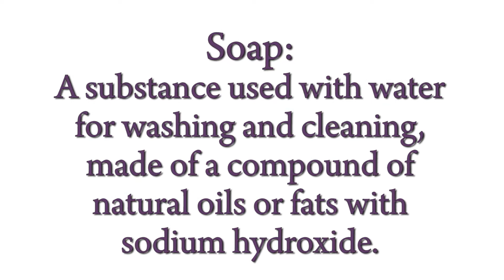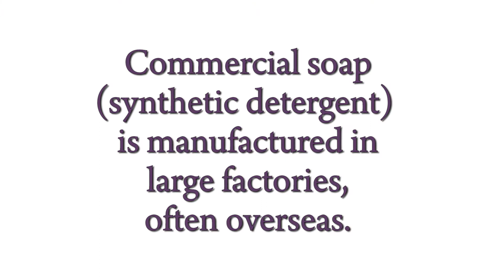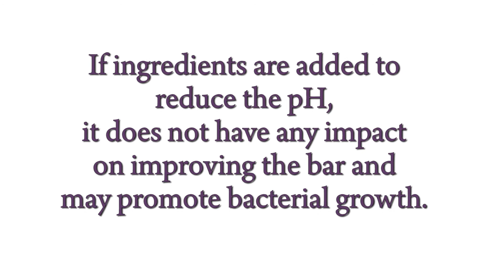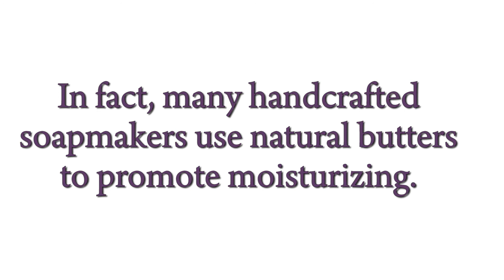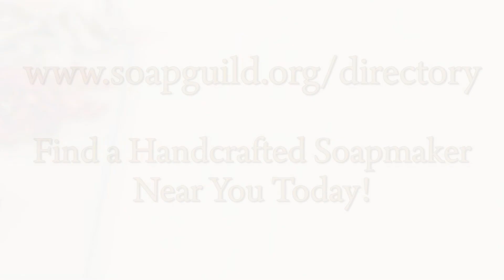Why Handcrafted Soap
What is handcrafted soap and why should you use it?  Is real soap good for your skin?  What is the pH of natural soap?  All of these questions and more are answered, debunking many myths about soap.  Use handcrafted soap, it is the clear choice for healthy skin.